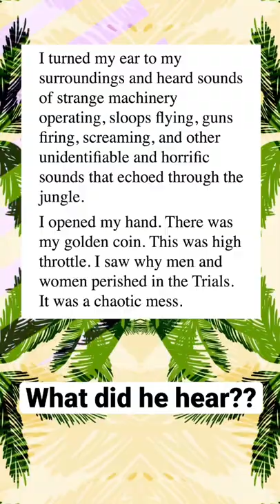Traders of the South Seas